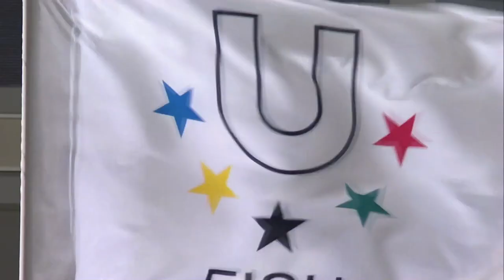Day 8-3 | KELME 2019 FISU University World Cup - Football ⚽️ 📍Jinjiang, China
Women's:  University of Ottawa (CAN) vs  Beijing Normal University (CHN)